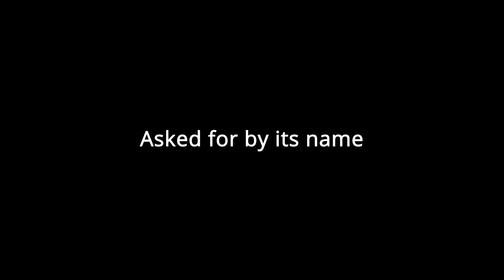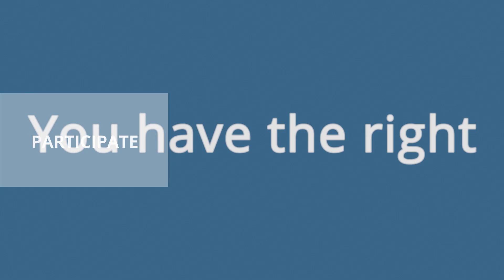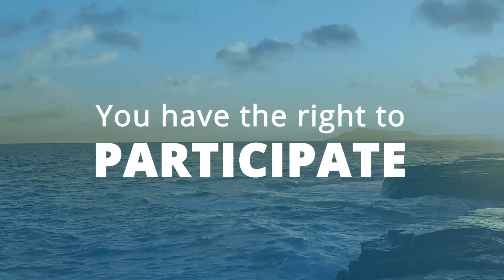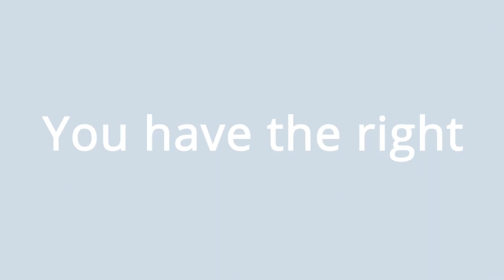Permobil – You have the right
We are Permobil. Innovation and tradition. With an eye on the future.